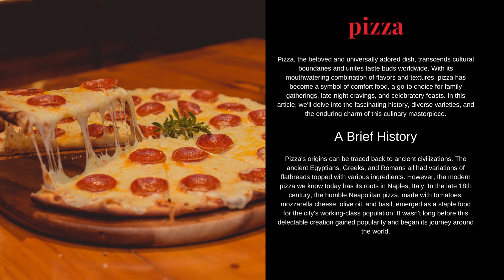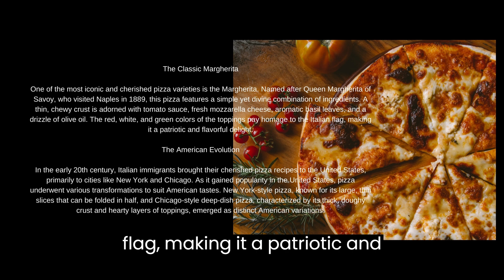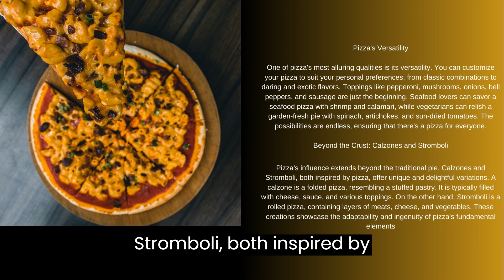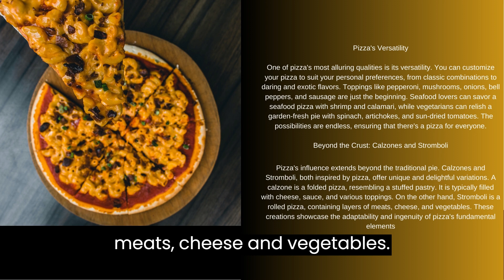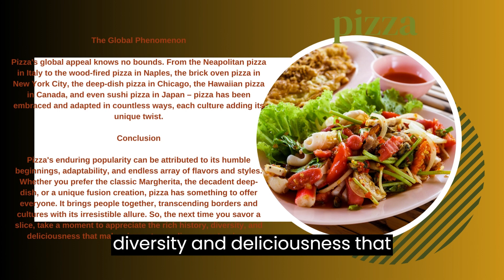Pizza: A Slice of History and Flavor.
Pizza Through the Ages: A Slice of History and Flavor.
The Ultimate Pizza Journey: From Naples to Your Plate.

1. Pizza history
2. Pizza origins
3. Margherita pizza
4. Pizza varieties
5. New York-style pizza
6. Chicago-style pizza
7. Pizza toppings
8. Pizza customization
9. International pizza
10. Calzones and Stromboli
11. Pizza around the world
12. Pizza culture
13. Pizza traditions
14. Pizza recipes
15. Pizza-making process
16. Pizza ingredients
17. Pizza nostalgia
18. Pizza appreciation
19. Pizza enthusiasts
20. Pizza facts
Boston English Centre
BBC Learning English
Listening Time
English speaking course
English Easier with Eric
Hello English
English Speeches
Poc English
The School of Life
Crash Course
New stories Book English
Easy Languages
Learn English with Let's Talk
English with Ronnie